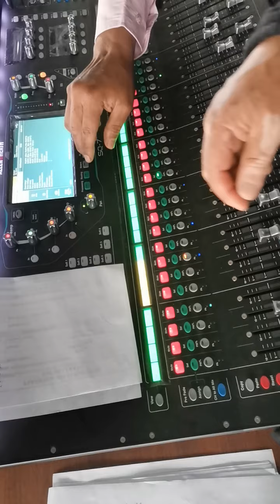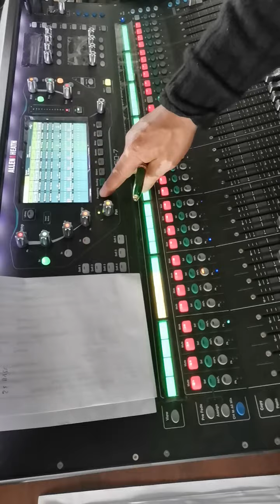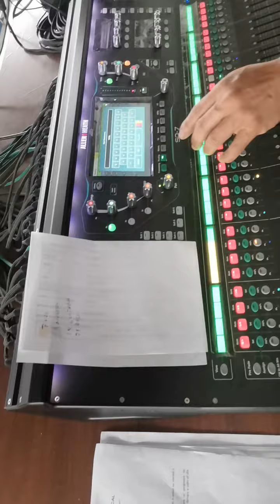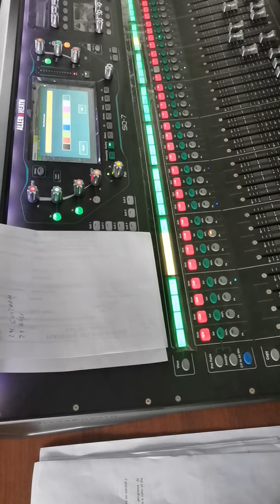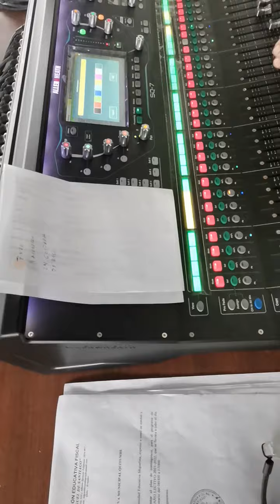CONSOLA Allen and Heath SQ5 / ECUADOR